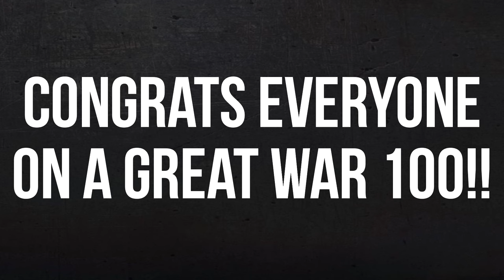Best Highlights of War 100 Foxhole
These are the best highlights taken from the normal community highlight episodes from War 100.

Great War everyone! GG to Collies!